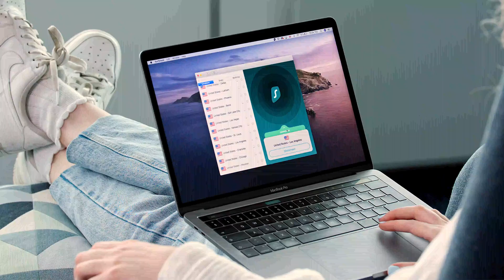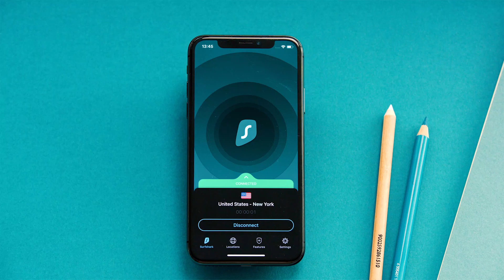FFD Fast food diet Mango shake Mcdonald's